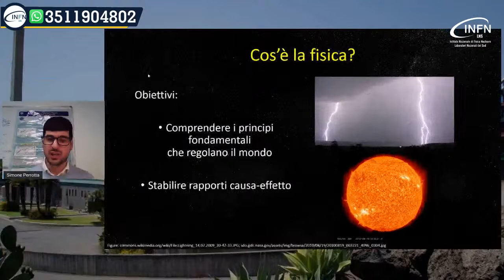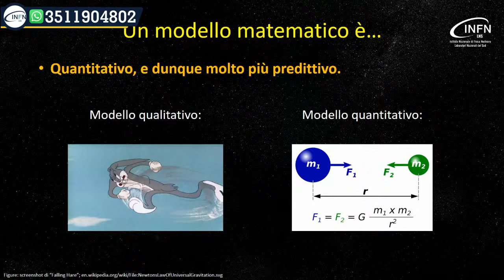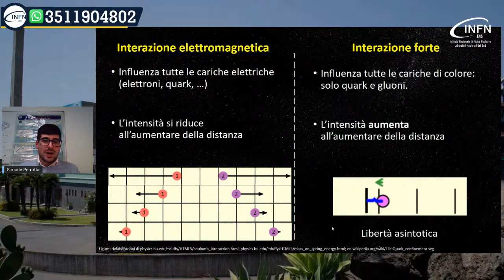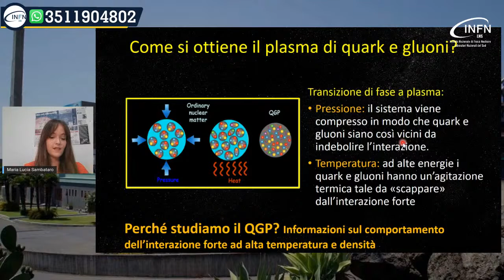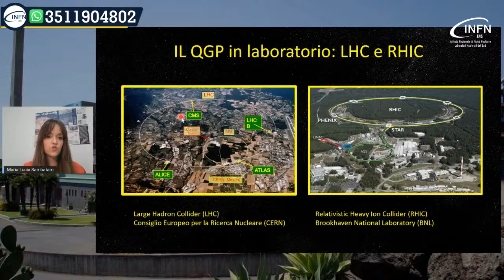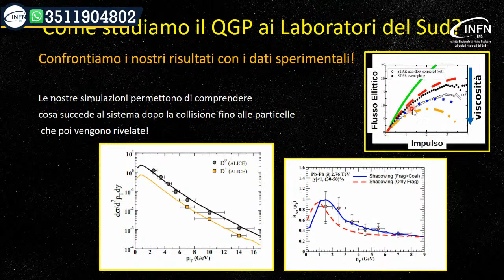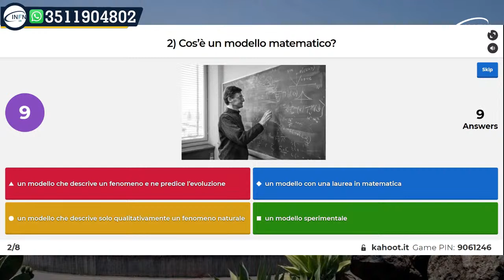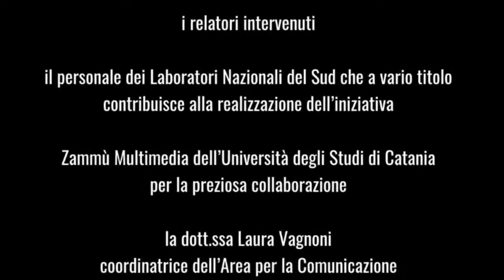In un mondo di quark e gluoni: la fisica teorica ai Laboratori Nazionali del Sud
“I laboratori in diretta” è la rassegna live organizzata dai Laboratori Nazionali del Sud dell’INFN.

I ricercatori LNS raccontano le attività di ricerca scientifica e conducono il pubblico in una visita virtuale delle sale sperimentali dei laboratori.

La natura ci parla attraverso la matematica: così i fisici teorici permettono di decifrare le informazioni insite nella realtà che ci circonda. Viaggeremo nel tempo, fino a 10 microsecondi dopo il Big Bang, quando l’Universo era costituito da un plasma di quark e gluoni, alla scoperta delle caratteristiche dell’interazione forte, una delle quattro interazioni fondamentali della natura, sondandone le implicazioni.